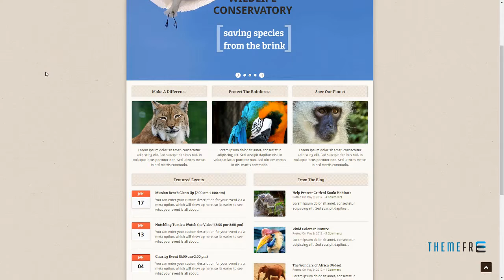Earth - Eco/Environmental NonProfit WordPress Theme Avery Walker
Compatible Browsers IE8, IE9, IE10, IE11, Firefox, Safari, Chrome

 Compatible With Visual Composer 5.1.x, WooCommerce 3.4.x, WooCommerce 3.3.x, WooCommerce 3.2.x, WooCommerce 3.1.x, WooCommerce 3.0.x, WooCommerce 2.6.x, WooCommerce 2.5, WPML

 Layout Responsive

 Tags charity, earthy, eco, environmental, event calendar, events, foundation, green, humanitarian, nature, ngo, non-profit, philanthropy, visual composer, woocommerce